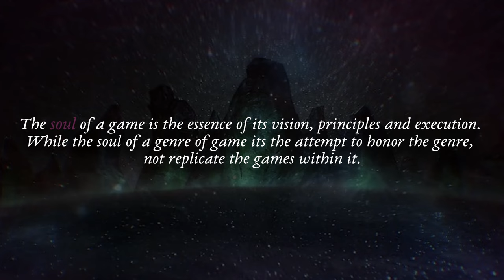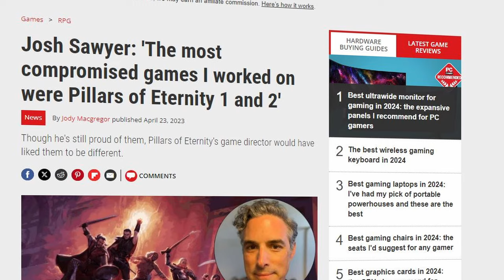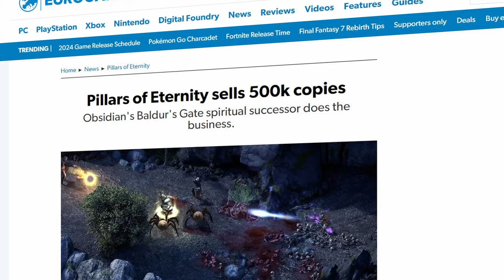Pillars of Eternity Retrospective - best CRPG ever?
Before Baldur's Gate 3 there was another game that fought for the revival of the CRPG genre. Let's dive into what made Pillars of Eternity so special.

00:00 Intro
01:42 The Soul in Eora
03:40 An Explanation of the Soul
04:35 SPOILER: The Gods of Eora
07:40 The Soul and the People
09:40 The Soul of a Game
10:58 Josh Sawyer about the Soul
11:35 Retrospective continues
12:42 SPOILER: The Engwithians
14:40 Conclusion

Josh Sawyer: 'The most compromised games I worked on were Pillars of Eternity 1 and 2'